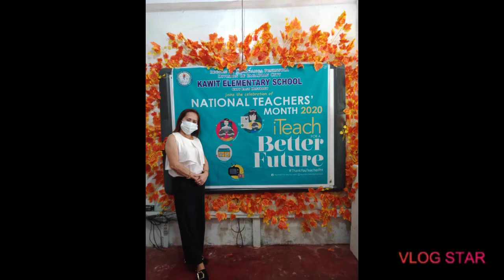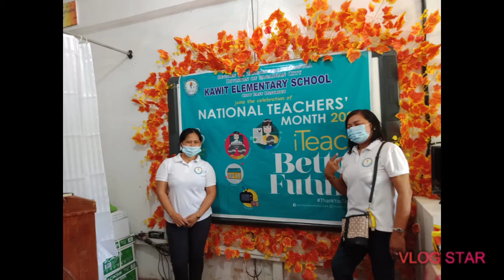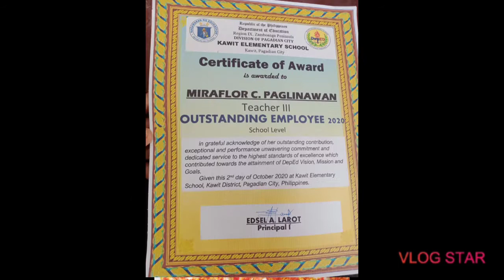World Teachers' Day Culmination Program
My teacher My Hero